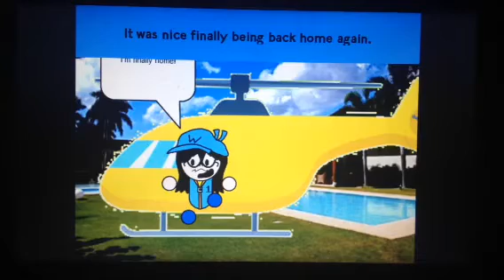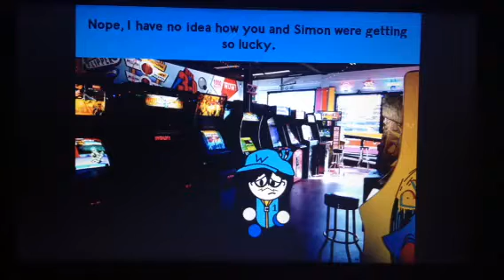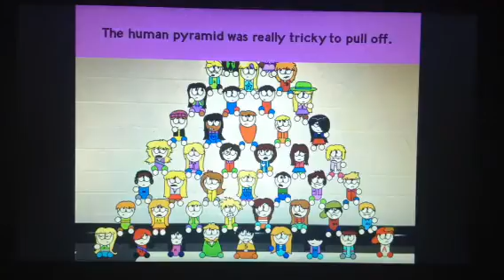WYATT Forever Aftershow #9